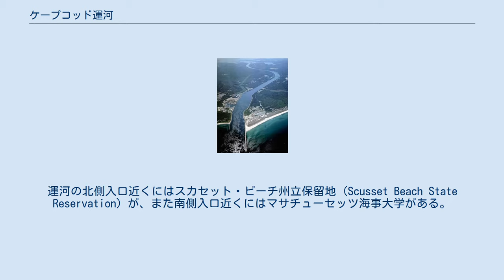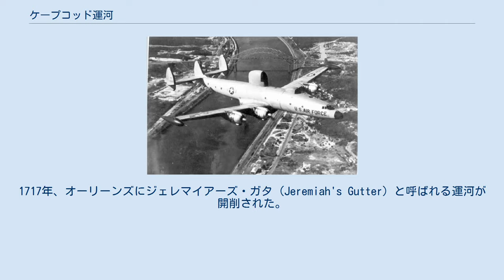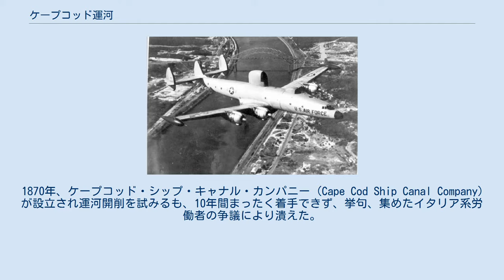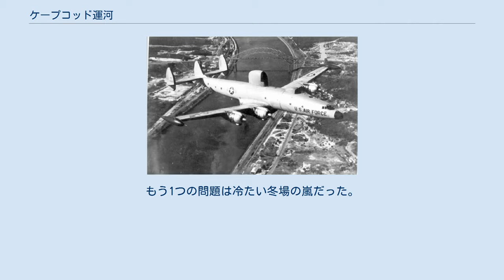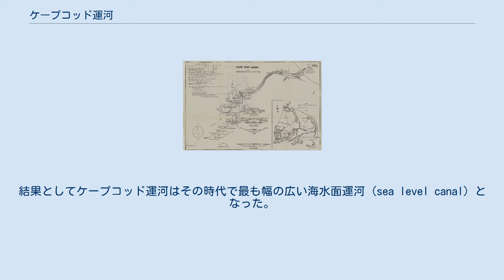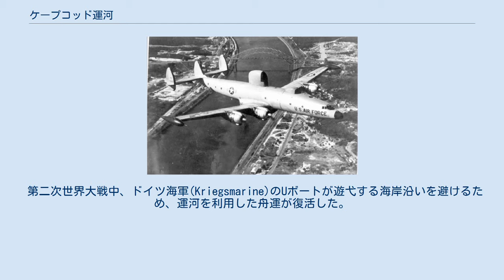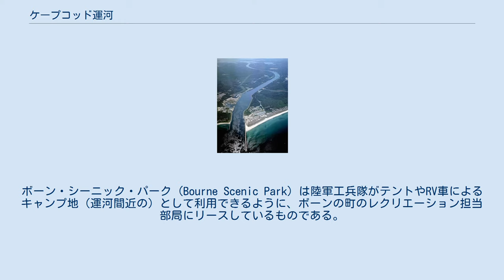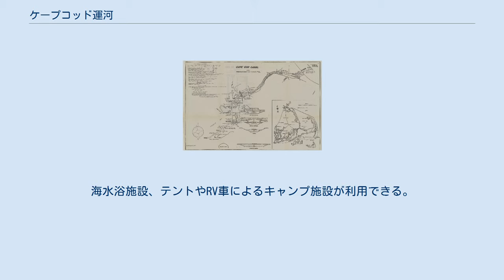ケープコッド運河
ケープコッド運河 コッド岬内のケープコッド運河の位置 ケープコッド運河東端およびスカセット・ビーチ州立保留地の航空写真。
マサチューセッツ州 ケープコッド運河（英: Cape Cod Canal）はアメリカ合衆国マサチューセッツ州にある人工水路で、北のケープコッド湾と南のバザーズ湾を結んでいる。
 大西洋沿岸内水路の一部で、全長およそ11.3キロメートルの運河であり、合衆国本土とコッド岬（ケープコッド）の地峡部を横断している。
 全長の大部分は150メートルに拡幅された感潮河川（tidal river、潮入川）で干潮水位（平均）時、水深9.8メートル、岬を回るルートと較べて217キロメートルのショートカットであり、年間およそ14,000人が利用している。
 ケープコッド運河はボーンの町に属している。
運河の北側入口近くにはスカセット・ビーチ州立保留地 (Scusset Beach State Reservation) が、また南側入口近くにはマサチューセッツ海事大学がある。
潮流は速く、6時間ごとに方向を変える。
引潮では時速8.4キロメートルになることもある。
水路はアメリカ陸軍工兵司令部によって維持されており、通行料は無料である。
ケープコッド運河にはケープコッド運河鉄道橋および2つの道路橋すなわちボーン橋およびサガモア橋が架橋されている。
運河両端には信号機が設置され、19.8メートル以上の船の進入をコントロールしている。
 人工の運河ではある一方、絶滅危惧種のタイセイヨウセミクジラを含むイルカやクジラにも時には利用されており、特にセミクジラがいる場合は運河が閉鎖されることもある。
 このような運河を建設しようとする最初のアイデアは1623年、プリマス植民地のマイルズ・スタンディッシュによって構想された。
ピルグリム（英国からの初期移民。多くは清教徒)達はマノメット川とスカセットの諸河川の間の低地の潜在的に運河のルートになりうる河川の実地調査を行なった。プリマス植民地総督ウィリアム・ブラッドフォードは1672年、川の間の連水陸路沿いにアプタックゼットトレーディング・ポスト（入植者と先住民の交易所）を設置した。
ナラガンセット湾の先住民および当時繁栄していたニューネーデルラントのオランダ人との交易は、ピルグリム達が負っていた債務を返済することを可能にした主要因であった。
1697年、マサチューセッツ州議会は運河を建設するための最初の提議を審議したが、明らかに何の行動も取らなかった。
1717年、オーリーンズにジェレマイアーズ・ガタ (Jeremiah's Gutter) と呼ばれる運河が開削された。
これはコッド岬の東側の（ケープコッド運河より狭い）地峡部を通るものだったが、1800年代後半を最後に廃れてしまった。
1776年(ジョージ・ワシントンによる)、1791年、1803年、1818年、1824年–1830年および1860年と測量を伴う、より精力的な計画が繰返し策定された。
しかし、これら諸計画のうち実行に移されたものは一つも無かった。
実際に運河を建設する試みは19世紀後半まで待たねばならなかった。
初期の計画者達は資金不足であったか、プロジェクトのサイズに圧倒されていたのである。
1870年、ケープコッド・シップ・キャナル・カンパニー (Cape Cod Ship Canal Company) が設立され運河開削を試みるも、10年間まったく着手できず、挙句、集めたイタリア系労働者の争議により潰えた。
この会社は1883年の組織改革後、サンドウィッチ付近で散発的に2.1キロメートルの運河開削を行っている。
その後1909年までの期間に行われた運河開削の試みはすべて失敗に帰した。
 技術者達は最終的にマノメット川とスカセットの諸河川を拡げて接続することによって、丘陵地を通り抜けていくルートに決定した。
 1909年6月22日、実用的な運河を建設すべく、工事がついに始まった。
技術者ウィリアム・バークレイ・パーソンズの設計を用いて、オーガスト・ベルモント・ジュニアのボストン・ケープコッド・アンド・ニューヨーク・キャナル・カンパニー社が工事を指揮した。
運河建設の技術者達は多くの問題に直面した。
1つは氷河期の氷河の後退によって残された巨礫(boulder)であった。
巨礫を爆破するためにダイバーが雇われたが、その作業が浚渫工事の遅延を招いた。
もう1つの問題は冷たい冬場の嵐だった。
技術者達は工事を完全に...